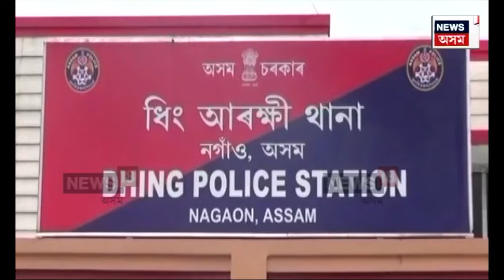Rupohihat News : এটা মাহৰ ভিতৰতে ধিঙত দ্বিতীয়টো ধৰ্ষণ-কাণ্ড | N18V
Rupohihat News | কিশোৰী ধৰ্ষণকাৰী লম্পট ইছৰাফিল হুছেইন আৰু ফুজাইল আহমেদক গ্ৰেপ্তাৰ। এটা মাহৰ ভিতৰতে ধিঙত সংঘটিত হৈছিল দ্বিতীয়টো ধৰ্ষণ কাণ্ড। ভুক্তভোগী কিশোৰ পৰিয়ালৰ অভিযোগৰ ভিত্তিত আৰক্ষীয়ে গ্ৰেপ্তাৰ কৰে ২ ধৰ্ষণকাৰীক।